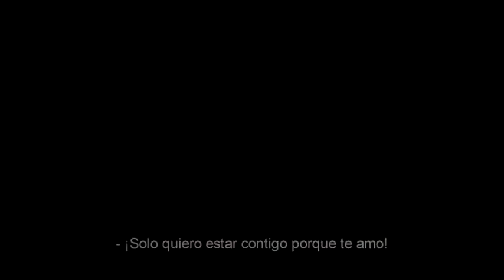Videos Sad Para Parejas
Gente este video no se ni porque lo subo pero bueno disfrutenlo me lo encontre por hay pero lo que mas me gusta es la musica jajaj